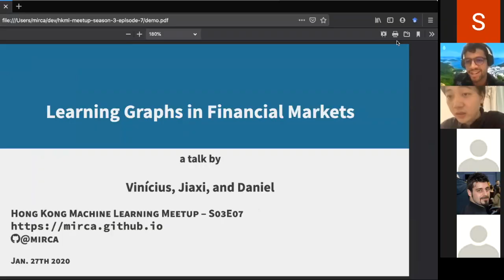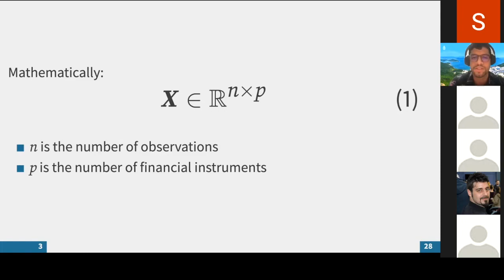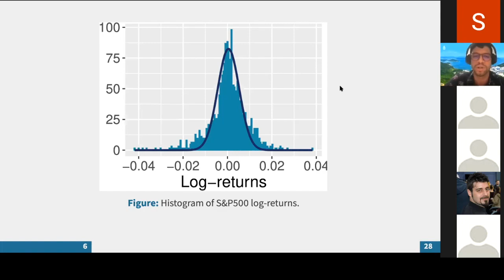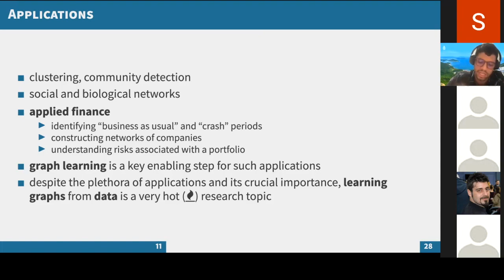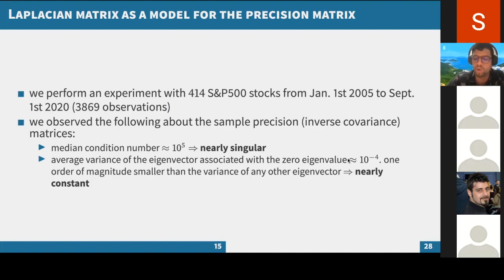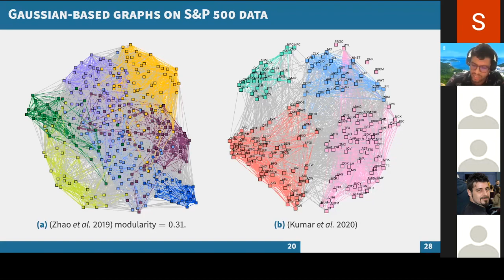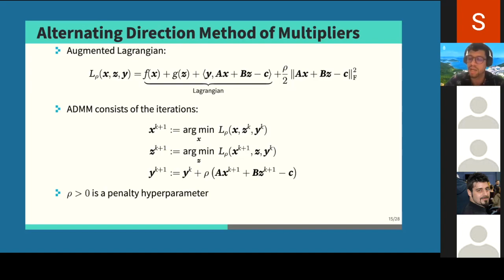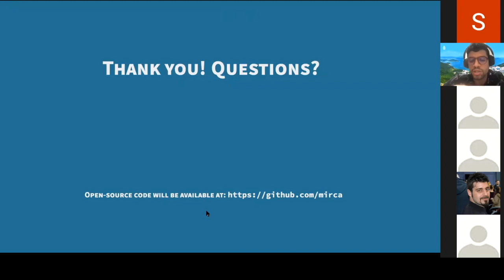HKML Meetup S3E7 - Algorithms for Learning Graphs in Financial Markets by Zé Vinícius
Zé Vinícius is presenting his work on estimating a financial network based on some signal (here, assets returns - but could be something more exciting) by finding the Laplacian matrix optimizing a well-constrained problem using ADMM algorithms. You can find more details in his paper which complements this high-level talk:

ADMM algorithms for learning graphs from data with applications to financial markets

You can follow the Hong Kong Machine Learning Meetup on LinkedIn

And register on the Meetup page to attend the monthly talks